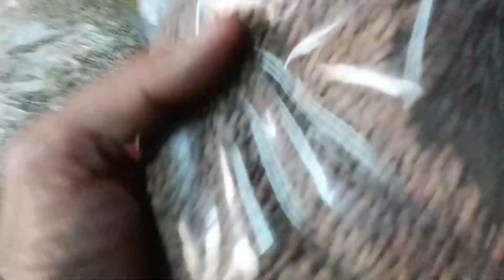sardio main kabootro ko fit rakhne wala dana....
Sardio main kabootro ko dalne wala dana..